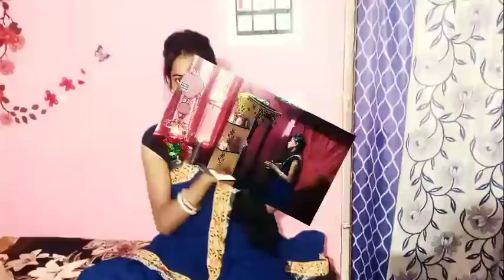🏡ससुराल में इस चीज की इजाजत मिल जाएगी🤔हम कभी सपने में भी नहीं सोचा थे 😊दो साल का सपना आज पूरा हुआ